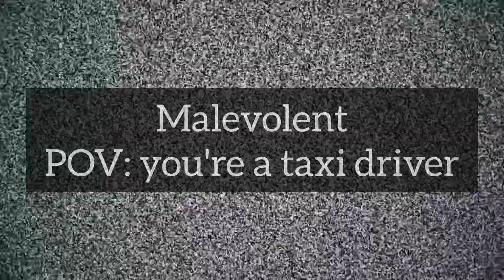POV: you're a taxi driver (Malevolent: Part 39)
spoilers for Part 39

this is a silly video. this sparked when I listened to the episode of The Butcher. when you listen to Arthur. I mean Orthur carefully behind all the noise, you can hear him talking to John.

also, it's so funny to me that he has full-blown conversation in the taxi cab and not once the drivers asked about him being okay (I think. but I feel like one driver asked him once in an earlier episode)